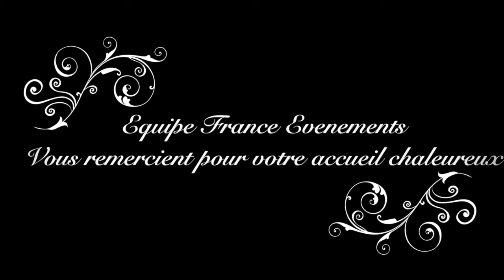ANNIVERSAIRE 14 JUILLET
Anniversaire sous chapiteau
Sonorisation, éclairage, disc-jockey, ...